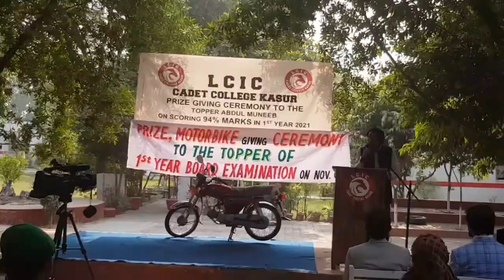Motorbike was given to the Topper of 1st Year as Prize by Brig Wajahat Ahmad Chaudhary